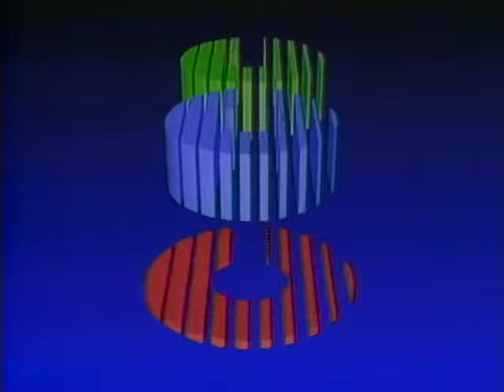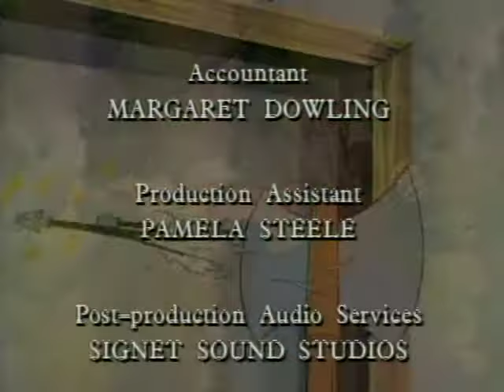The Odyssey: A Journey Back Home | The Saints and Heroes Collection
A new look at Homer´s classic tale of faith, courage, and patience. Ulysses will have to test his courage and ingenuity to the limit in this delightful and exciting tale of family, love and family unity.

Directed by Fernando Uribe
Written by Jim Carlson (story), Dan Engler
Produced by Fernando Uribe, Dan Engler
Starring Andrea Bruce, Fritz Guilford, Dana Hill